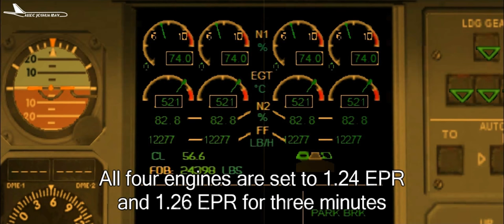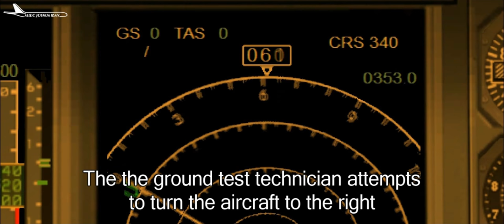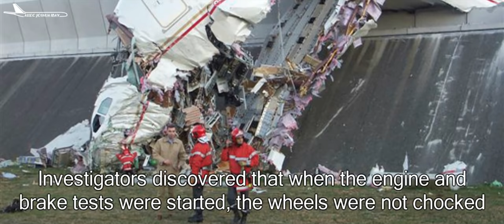Gone In 13 Seconds | 2007 Airbus A340 Ground Test Accident